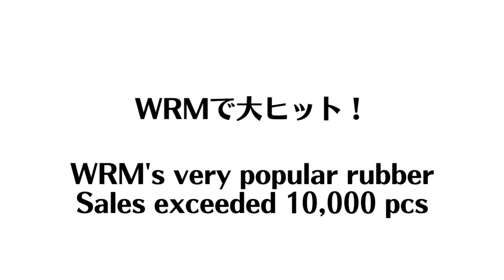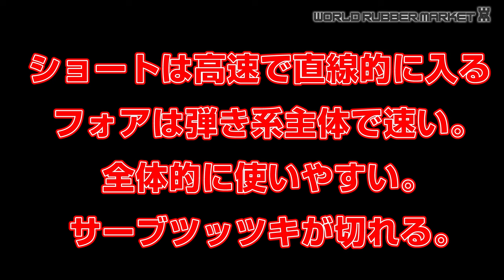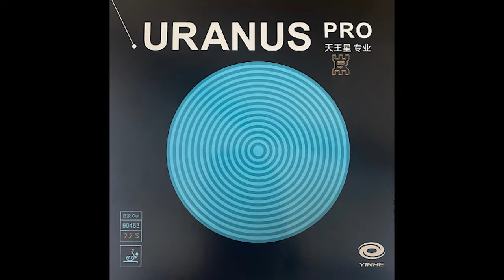【全日本マスターズ3位】66歳のペン表が天王星を使ってみた｜林賢治/八日市場VEGASC所属/大石卓球場コーチ【卓球知恵袋】最も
00:00 オープニング
01:14 フォア
02:47 ドライブ
03:15 サーブ
03:40 バック
04:43 ツッツキ
05:25 オール